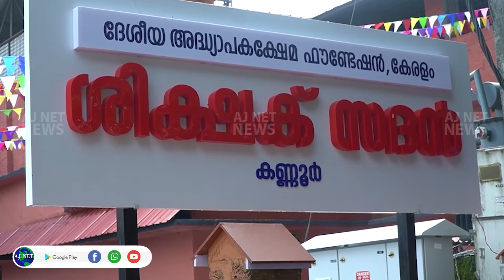കണ്ണൂര്‍ ശിക്ഷക് സദന്റെ നവീകരണ പൂര്‍ത്തീകരണത്തിന്റെയും പുതിയ ഹാളിന്റെയും ഉദ്ഘാടനം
ദേശീയ അധ്യാപക ക്ഷേമ ഫൗണ്ടേഷന്റെ കീഴില്‍ പ്രവര്‍ത്തിക്കുന്ന കണ്ണൂര്‍ ശിക്ഷക് സദന്റെ നവീകരണ പൂര്‍ത്തീകരണത്തിന്റെയും പുതിയ ഹാളിന്റെയും ഉദ്ഘാടനം മന്ത്രി വി ശിവന്‍കുട്ടി നിര്‍വ്വഹിച്ചു.